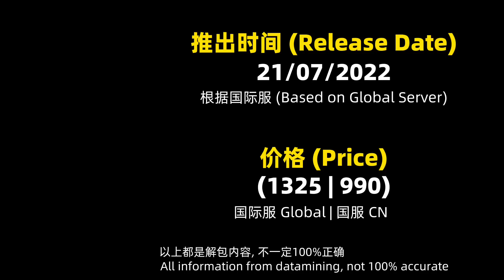WILD RIFT - PATCH 3.3 ALL SKINS RELEASE DATE!! LOOKING FORWARD TO POOL PARTY & WARRING KINGDOMS!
【Note】
Thanks to @SkinSpotlightsWildRift provide some help in this video! ✨

【Hashtag 📈】